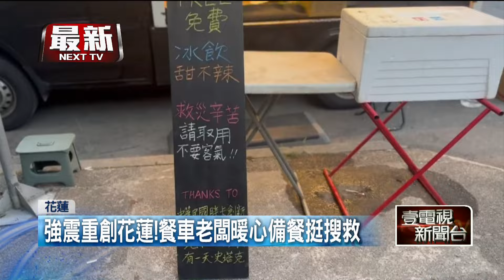強震重創花蓮！ 餐車老闆暖心備餐挺搜救：要讓搜救人員吃飽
4月3日花蓮發生規模7.2的強震，台灣各地都受到影響，搜救人員不斷進到花蓮，但因為發生大規模坍方導致許多物資無法進入，就有在地的餐車老闆連夜找商家準備食材，4日下午來到太魯閣的指揮中心，提供炒泡麵以及甜不辣，讓所有搜救人員都能填飽肚子，相當暖心。